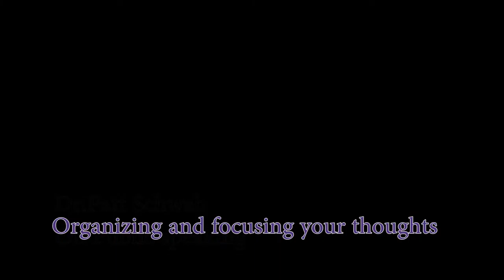Dr. Patt Schwab - Organization and preparation